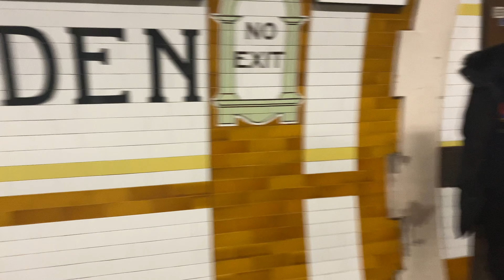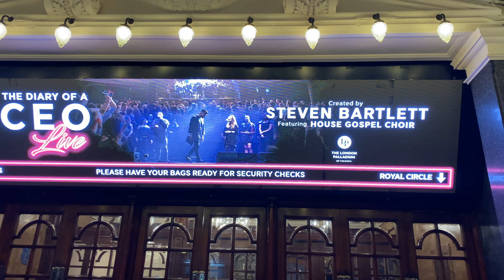A Realistic Day In My Life In London | VLOG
Today's video is a day in my life as an aspiring content creator in London! I help my friend Ellie film her video 'I Snuck Into Fashion Week Wearing a Garbage Bag' and go to Steven Bartlett's live show at the London Palladium.